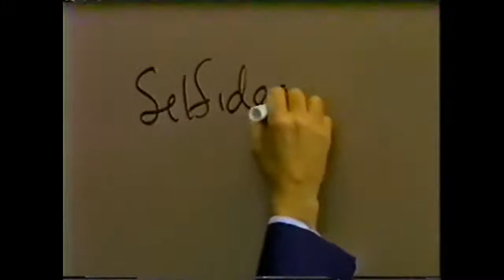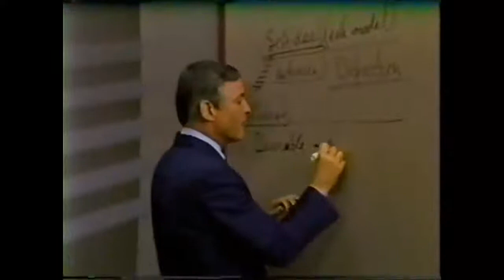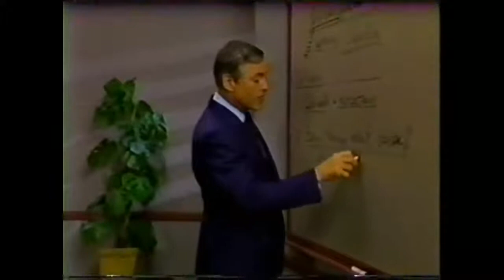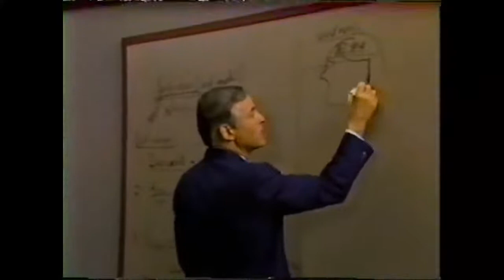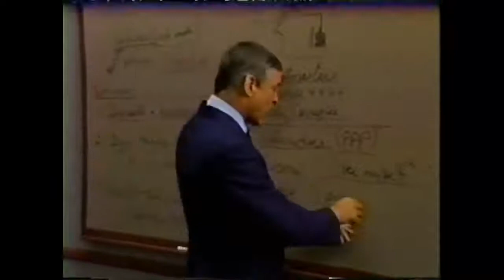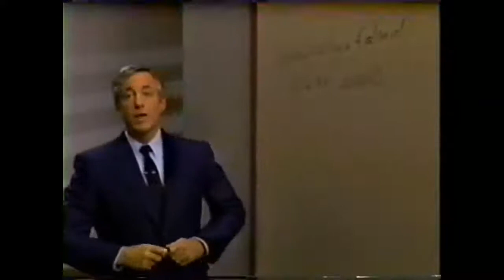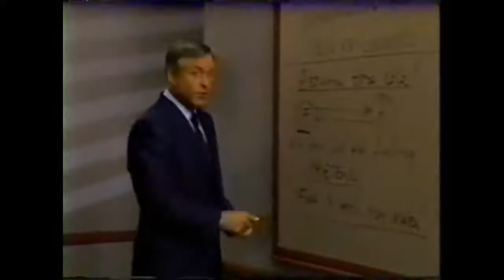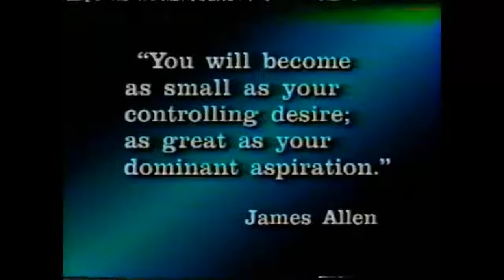Modulo 10 CAMBIANDO SU AUTOCONCEPTO